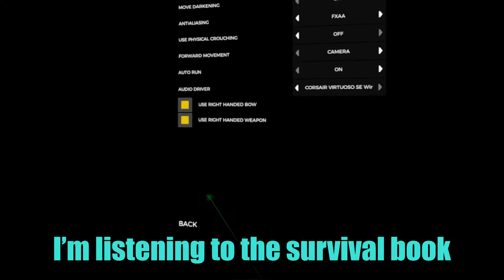Pure Primal SURVIVAL-The Forest Episode 2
Another banger for you guys hope you enjoy it.

NEW schedule ( and imma try my hardest to stay to it) Tuesdays and Thursday ill be dropping new content from here on out.

Todays game play I'm playing The Forest with my friends
Chase, Devin, Josh, Nelson, Anthony,Ivy